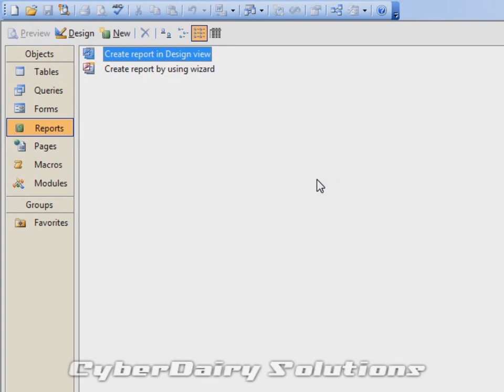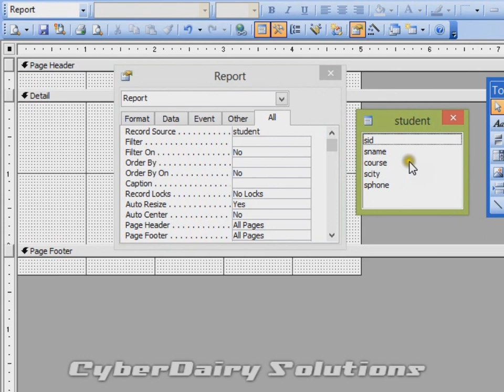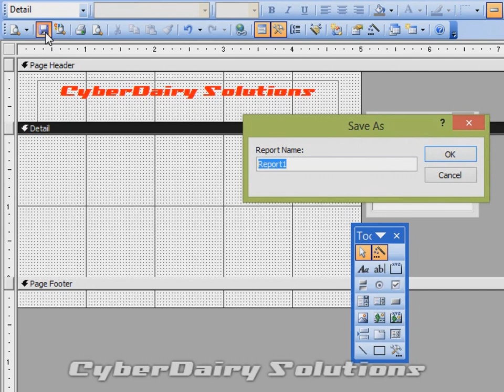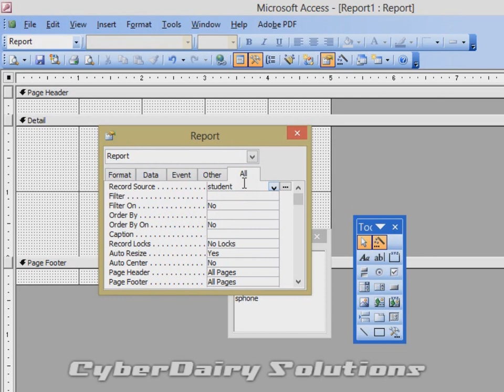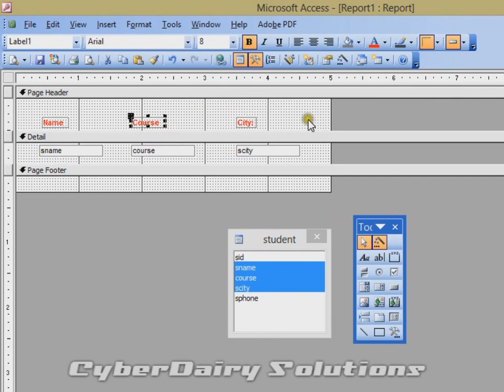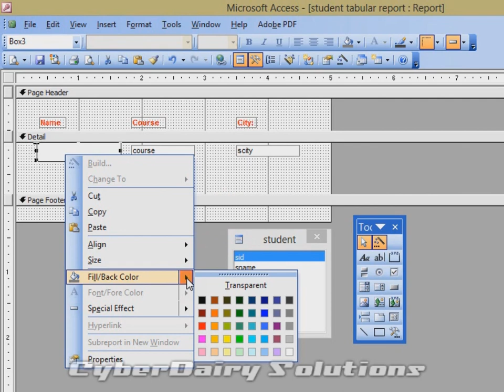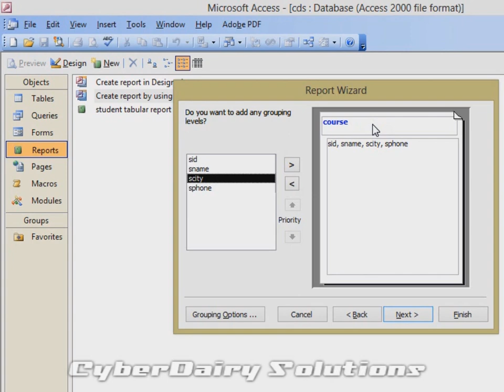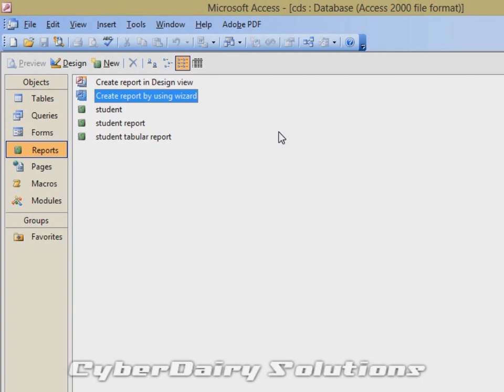MS Access 2003 Tutorial in HIndi - Creating Reports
This tutorial is in hindi and for DCA and PGDCA Students, Please do leave feedback so that I can improve this.